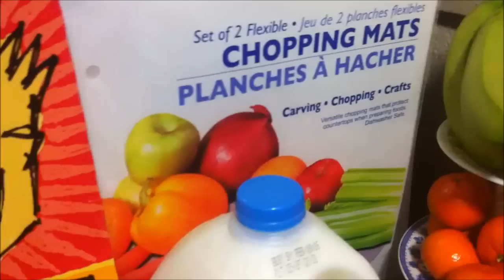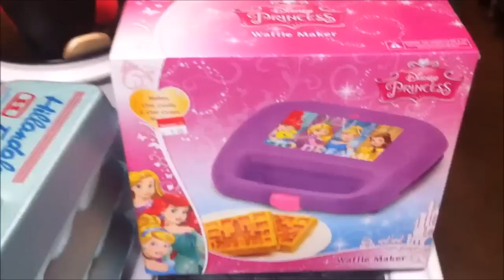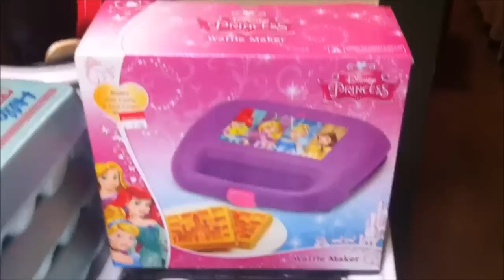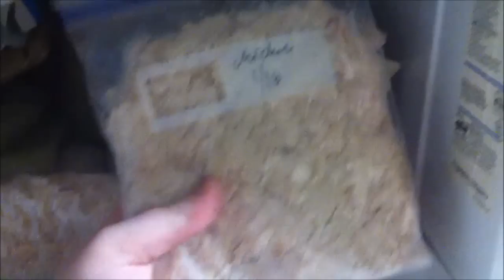$58 food haul/ meal prep plus a princess waffle maker -$18,815